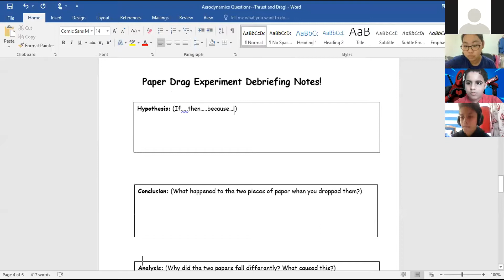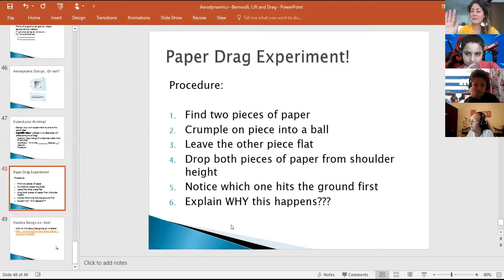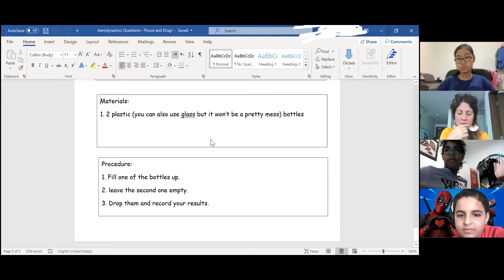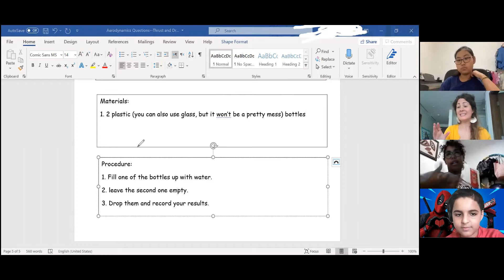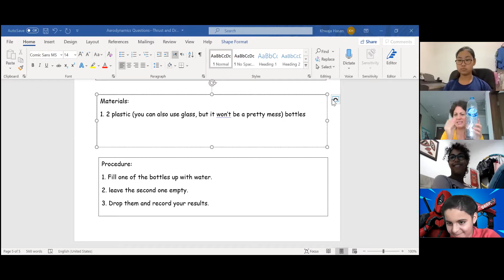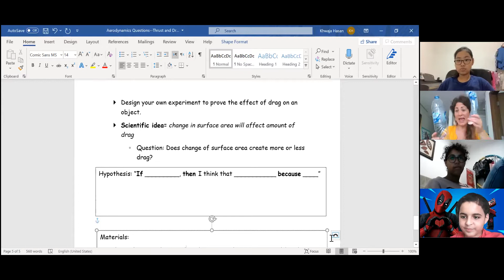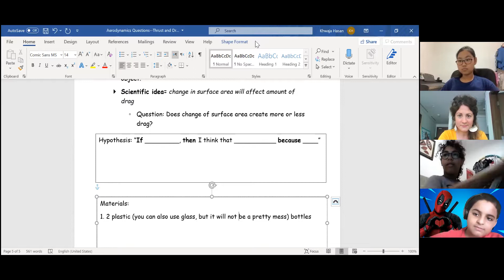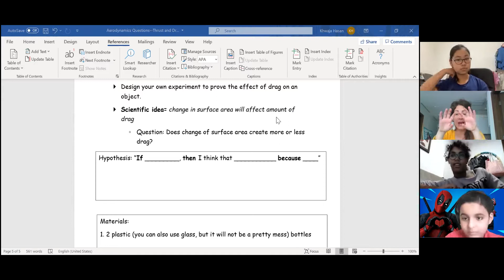6B Science Drag